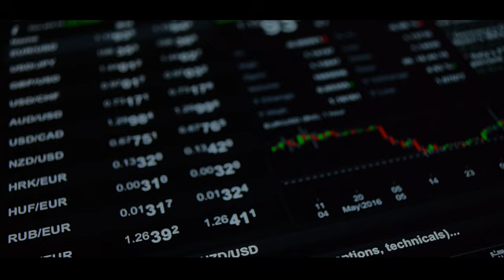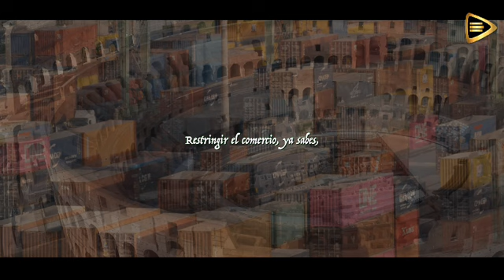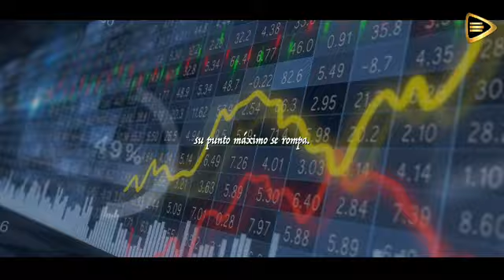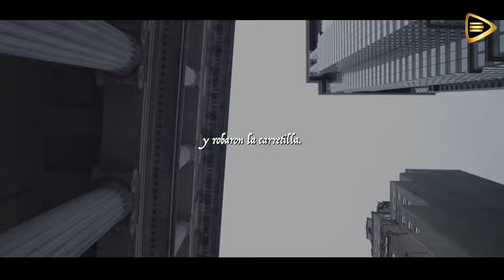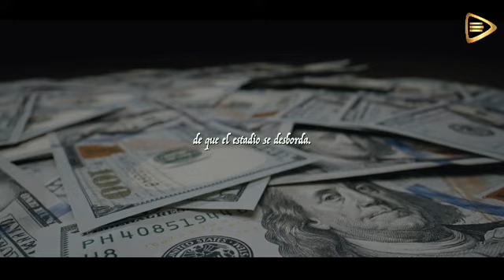No hay NINGUNA POSIBILIDAD, todo esta a Punto / ROBERT KIYOSAKI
La búsqueda de conocimiento financiero se ve impulsada por la creciente demanda de saber más sobre las estrategias de inversión de Robert Kiyosaki. Su entrevista revela valiosas perspectivas y consejos para aquellos que buscan la segunda oportunidad en el fascinante mundo de las finanzas.

Kiyosaki destaca la importancia de comprender los principios fundamentales que conducen al éxito financiero. Enseñanzas como "como ser rico" y "ser rico es malo" son desafiadas por Kiyosaki, quien aboga por un enfoque equilibrado hacia la riqueza, desmitificando creencias arraigadas sobre la fortuna.

En un mundo donde la riqueza se examina desde diversas perspectivas, Kiyosaki nos insta a reconsiderar nuestras creencias preconcebidas sobre "ser rico en España". Su mensaje es claro: ser rico no es exclusivamente malo ni difícil; más bien, es una consecuencia de decisiones y acciones financieras bien informadas.

Para aquellos que buscan alcanzar la riqueza en la vida real, Kiyosaki proporciona orientación sobre "cómo ser rico en la vida real" y "cómo ser millonario en la vida real". Su enfoque pragmático y sus experiencias personales ofrecen una hoja de ruta valiosa para aquellos que desean forjar su camino hacia el éxito financiero.

Invertir es un tema central en la filosofía de Kiyosaki, y su consejo sobre "en qué invertir" y "invertir mi dinero" se vuelve aún más relevante en el contexto del año 2023. Con el mercado financiero en constante cambio, entender dónde colocar nuestro dinero se convierte en un elemento crucial para el crecimiento y la prosperidad.

En este emocionante viaje financiero hacia el 2024, las palabras de Robert Kiyosaki se erigen como faro de sabiduría, guiándonos hacia un futuro financiero más prometedor mediante la comprensión de las inversiones, las oportunidades y la verdadera naturaleza de la riqueza.